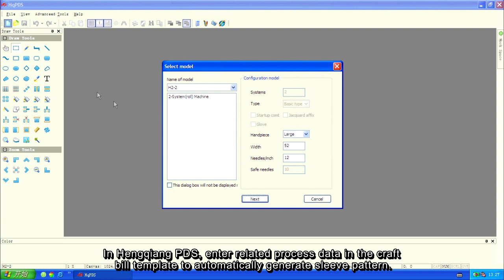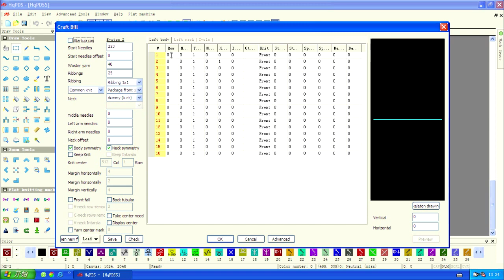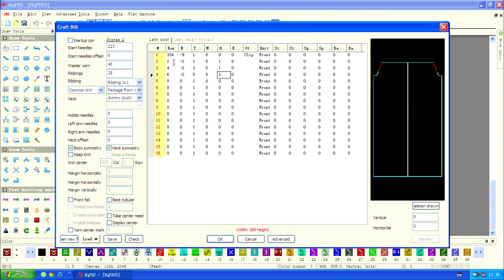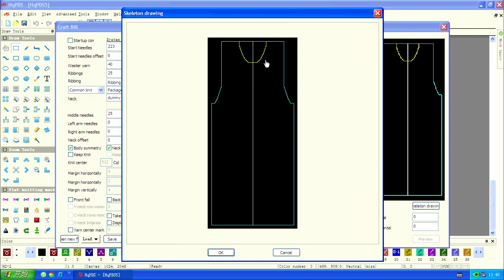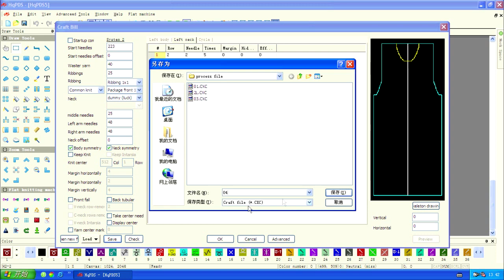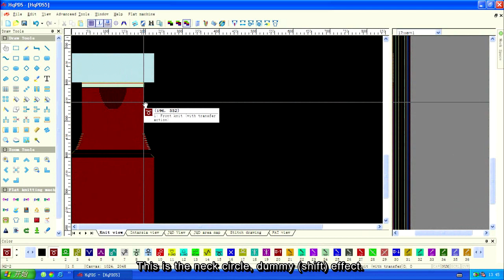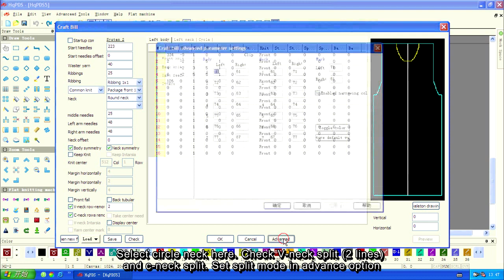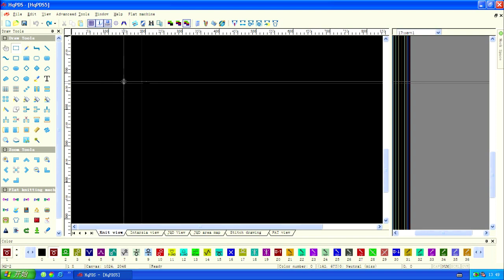7 6 Circle neck